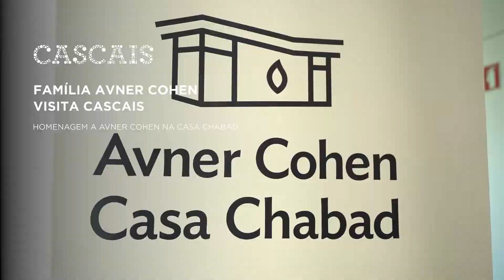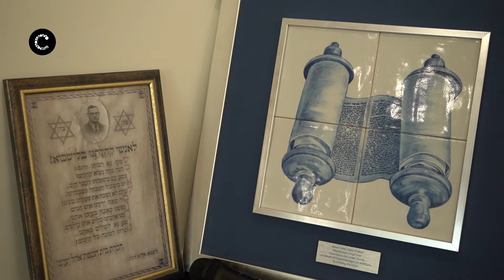FAMÍLIA AVNER COHEN VISITA CASCAIS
A Casa Chabad - Centro Cultural e Religioso Judaico, localizada na Costa da Guia, recebeu nesta segunda-feira, 22 de agosto, a família de Avner Cohen, a viúva Dina Cohen e o filho Avner Cohen que tem o mesmo nome do pai cuja vida e legado é dedicado este Centro. O encontro contou com a presença de Carlos Carreiras, presidente da Câmara Municipal de Cascais.

Câmara Municipal de Cascais | Agosto de 2022